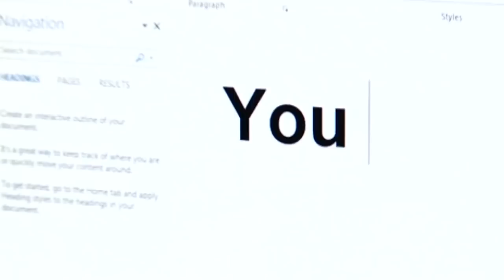Channel 4's Jon Snow meets Game of Thrones' Jon Snow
Channel 4 News' Jon Snow has come face-to-face with Kit Harington, the actor who plays his namesake in Game of Thrones. The star, who was promoting his new film Pompeii, is famously goaded by his love interest in the TV series: "You know nothing, Jon Snow." This has prompted fans to take to Twitter to similarly berate the TV news reader. Report by Jeremy Barnes.

Bad Hair Day? Barber ad mocks Kim Jong-un
Ouch! Bear falls out of 30 foot tree
Hilarious! Granny rides roller coaster for first time